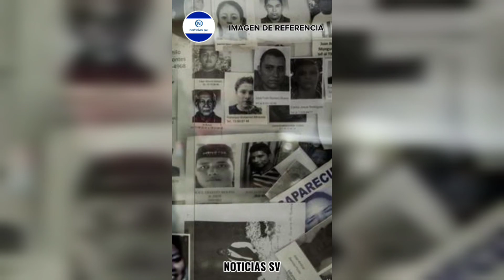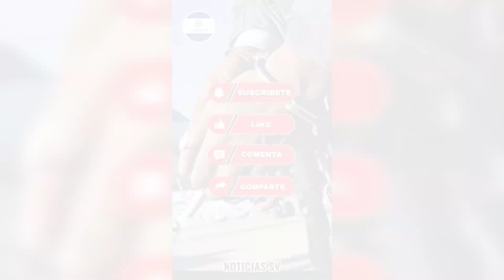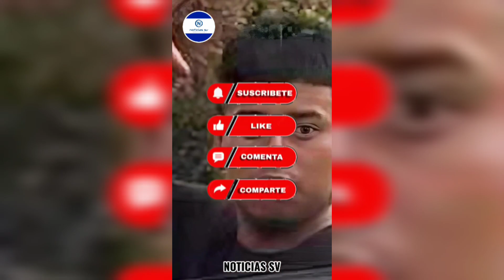Vendia Drogas, Choco con un vehiculo presumiser de la ms13 cae alias locote